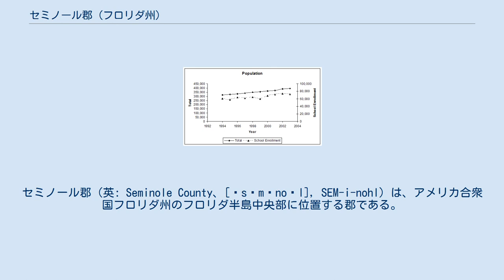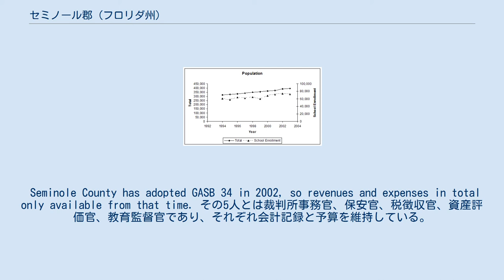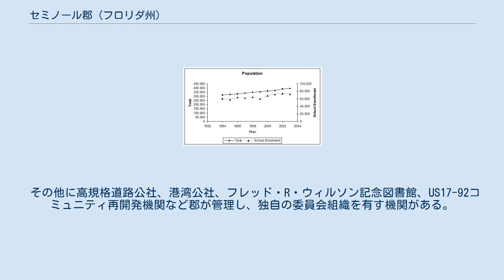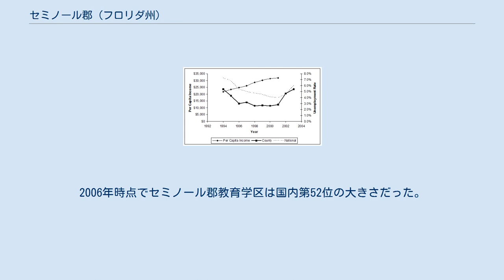セミノール郡 (フロリダ州)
グレーター・オーランド
セミノール郡（英: Seminole County、[ˈsɛmɪnoʊl], SEM-i-nohl）は、アメリカ合衆国フロリダ州のフロリダ半島中央部に位置する郡である。
2010年国勢調査での人口は422,718人であり、2000年の365,196人から15.8%増加した。
郡庁所在地はサンフォード市（人口53,570人）であり、同郡で人口最大の都市でもある。
 南のオレンジ郡と北のボルーシャ郡に挟まれ、オーランド大都市圏に属している。
 1821年7月21日、フロリダ州には西のエスカンビア郡と東のセントジョンズ郡の2つの郡があった。
1824年、セントジョンズ郡の南部がモスキート郡とされ、郡庁所在地はエンタープライズに置かれた。
その郡名がフロリダ州昇格の1845年にオレンジ郡と改名され、そこから70年間で幾つかの郡が創設された。
セミノール郡はそうした郡の最後の1つである。
 セミノール郡は1913年4月25日にフロリダ州議会によってオレンジ郡北部から分離して設立された。
郡名は昔からこの地域に住んでいたセミノール族インディアンから採られた。
「セミノール」という名前はスペイン語で「野生の」あるいは「逃亡者」を意味する「シマロン」（cimarron）から派生したとされている。
 セミノール郡はオレンジ郡とボルシア郡に挟まれているので、州内でも最大級に成長速度の高い郡となっている。
オーランド大都市圏にはセミノール、オセオラ郡各郡と、周辺のレイク郡、オレンジ郡も含まれ、さらにボルシア郡やブレバード郡と合わせて、経済成長や住宅開発にとって好適で進歩的かつ多様な環境を生み出している。
 2000年時点で、信仰する宗教に関する調査結果は次のようだった。
 セミノール郡は、1989年に採択され、1994年11月に修正された郡憲章の下に運営されている。
政策立案と立法の権限は5人の委員で構成される文政委員会に委ねられている。
委員は郡内5つの選挙区からそれぞれ1人が党派選挙で選出され、任期は4年間である。
委員会は郡予算を決め、資産税やその他の料金を課し、郡マネジャーと郡検察官を雇用する。
憲法で決められた郡役人は他に5人おり、党派選挙で選出され、任期は4年間である。
 Seminole County has adopted GASB 34 in 2002, so revenues and expenses in total only available from that time. その5人とは裁判所事務官、保安官、税徴収官、資産評価官、教育監督官であり、それぞれ会計記録と予算を維持している。
郡政委員会は郡役人の運営予算の一部、ある場合には全部を手当てすることになる。
 郡は、インフラの建設と維持、公衆安全、レクリエーション、健康管理、物理的および経済的環境の開発と保護を行う。
 その他に高規格道路公社、港湾公社、フレッド・R・ウィルソン記念図書館、US17-92コミュニティ再開発機関など郡が管理し、独自の委員会組織を有す機関がある。
 アメリカ自動車協会とルス・ホスピタビリティ・グループが郡内未編入領域のヒースローに本部を置いている。
 2001年の一人当たり収入: $31,897 2003年の失業率: 5.4%（全国平均は6.0%） アルタモンテスプリングス市 カッセルベリー市 レイクメアリー市 ロングウッド市 オビエド市 サンフォード - 郡庁所在地 ウィンタースプリングス市 都市の地区 2003年の人口:394,878人 2003年の児童生徒数:72,630人 セミノール郡の公共教育はセミノール郡教育学区が管轄している。
教育省に拠れば、2003年の就学児童生徒数は72,630人だった。
2006年時点でセミノール郡教育学区は国内第52位の大きさだった。